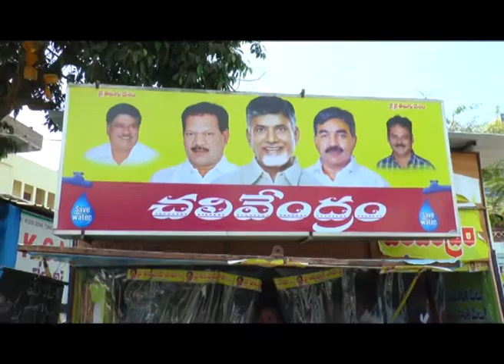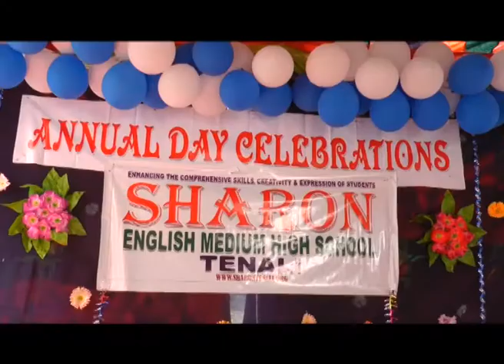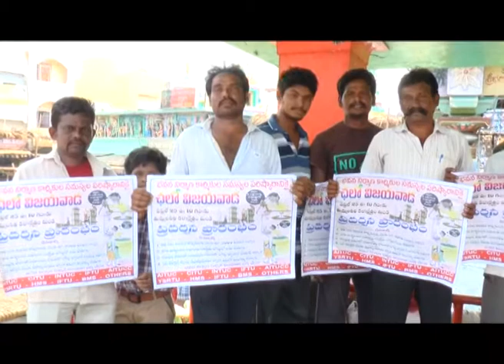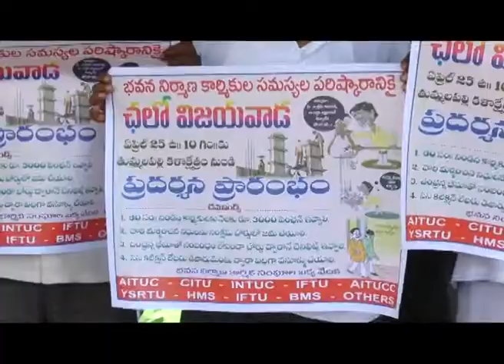TENALI SITI 21 4 2017 NEWS 4